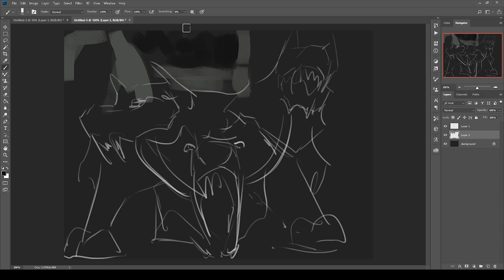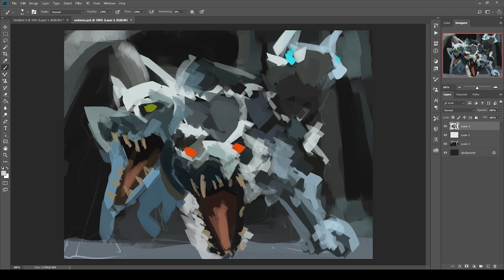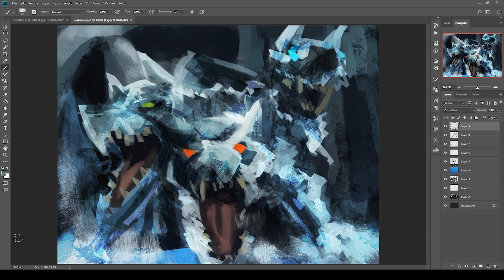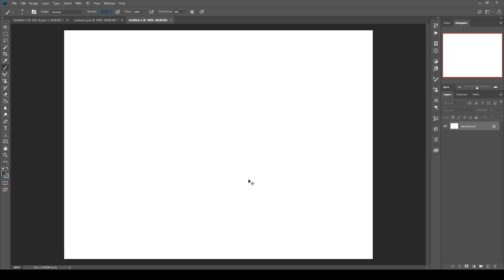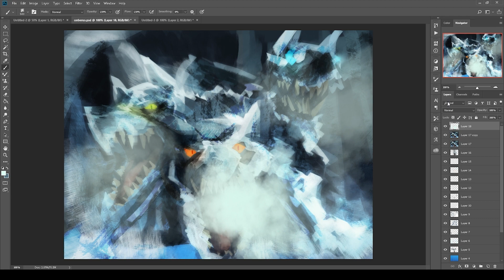DMC3 Cerberus Speed Painting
Tools used:
Photoshop CC